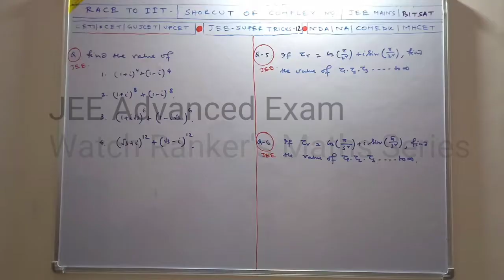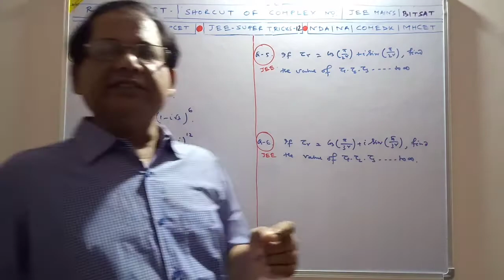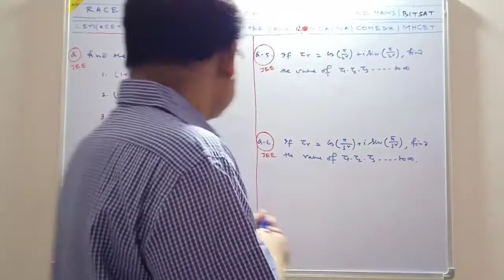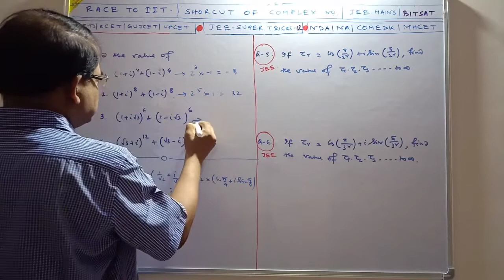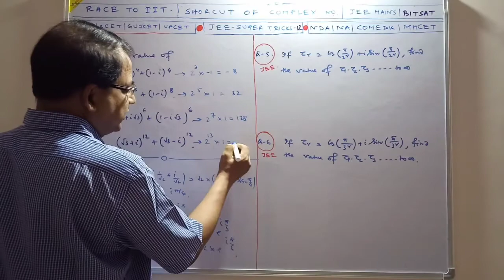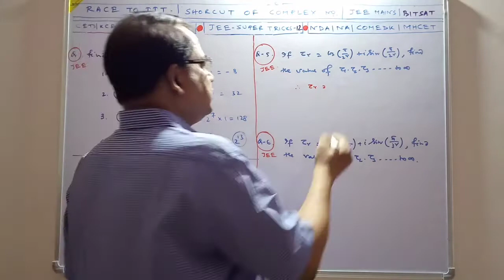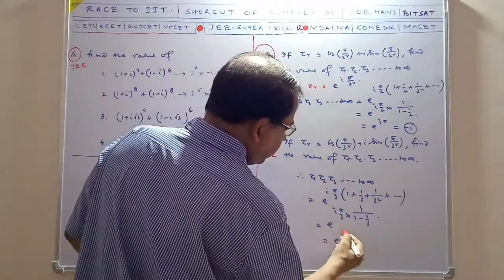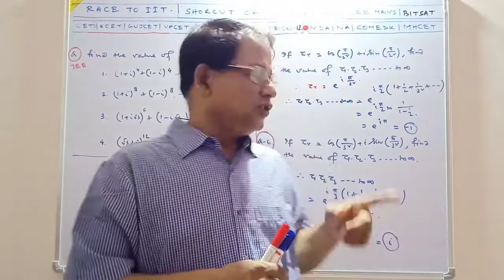Complex Number Shortcut Tricks 12| JEE Mains BITSAT NDA NA STATE-JEE Comedk MHCET CETs CGL CHSL CP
Complex Number Shortcut Tricks-12| JEE Mains BITSAT NDA NA STATE-JEE Comedk MHCET CETs CGL CHSL CPO| By Rejaul Makshud sir

In this video lecture u will get new innovative shortcut techniques for the complex numbers.
My dear friends watch it properly and practice it as usual. My dear friends practice till u perfect
and rememeber it , practice makes u perfect. It will definitely help u to get a very good score in
JEE Maths. So follow it , enjoy it , practice it properly and finally share it to all ur friends.

TOPICS COVERED:

1. COMPLEX NUMBERS SHORTCUT,
2. FIND SQUARE ROOT OF A COMPLEX NUMBER,
3. COMPLEX NUMBERS TRICKS,
4. MATH TRICKS FOR JEE MAINS AND ADVANCED,
5. MATHS SHORTCUTS FOR JEE,
6. EAMCET MATHS TRICKS,
7. NDA MATHS TRICKS,
8. MATHS SHORTCUTS AND TRICKS,
9. HOW TO FIND SQUARE ROOT OF A COMPLEX NUMBER?,
10. LOCUS OF A POINT TRICK,
11. NDA/NA MATH TRICKS,
12. JEE MAINS MATH TRICKS,
13. JEE ADVANCED MATH TRICKS,
14. COMPLEX NUMBERS SHORTCUT,
15. COMPLEX NUMBERS TRICKS,
16. NDA MATH TRICKS,
17. EAMCET/KCET/MHCET/GUJCET MATH SHORTCUT TRICKS,
18. BANKING/RAILWAYS/AIRFORCE MATHS,
19. COMEDK MATHS,NDA/NA/NIMCET MATH TRICKS,
20. Locus of complex numbers problems,
21. Complex numbers shortcuts

RACE TO IIT Subscription Benefits:

1. Learn from your favorite teacher
2. Dedicated DOUBT sessions
3. One Subscription, Unlimited Access
4. Real-time interaction with Teachers
5. You can ask doubts directly me.
6. Limited students
7. Download the videos & watch offline.
8. U can join my whatsapp group.